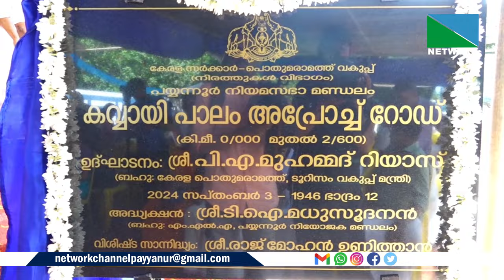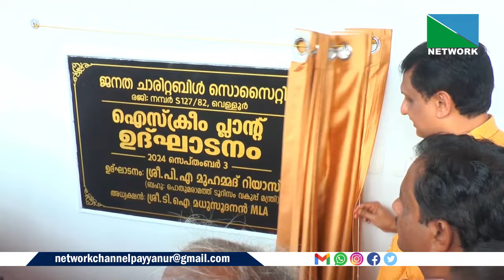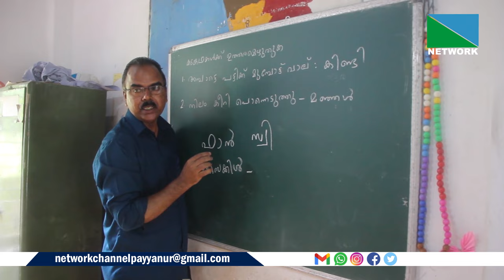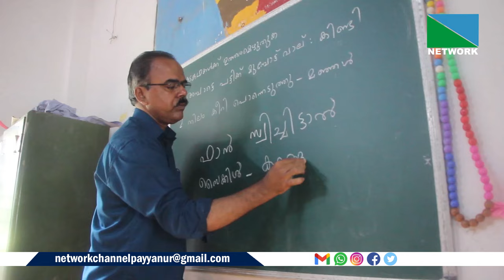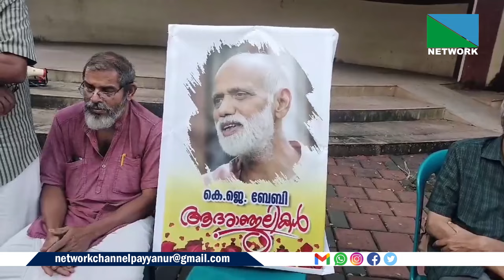03 SEPTEMBER 2024